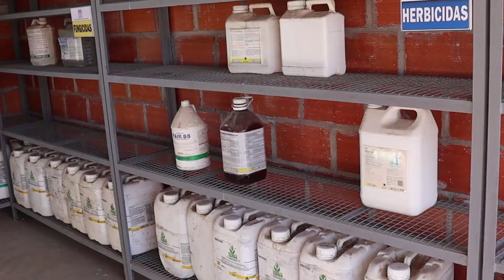Importante visita a INTA para el agregado de valor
Adriana Descalzo (Coord. Nacional Valor Agregado INTA), se refiere a la visita organizada en INTA junto a  IILA (Organizaciòn Internacional  italo - latino americano).
Valora la presencia de representantes de Europa y America Latina en el territorio para poder mostrar las metodologìas actuales en el agregado de valor.